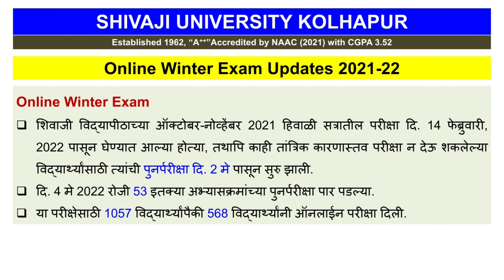Important Exam Updates Shivaji University Kolhapur परीक्षा विभाग शिवाजी विद्यापीठ